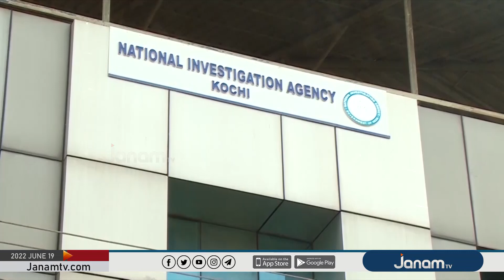കുവൈറ്റ് മനുഷ്യക്കടത്തിന് പിന്നിൽ രാജ്യാന്തര സംഘങ്ങളെന്ന് സംശയം; ഭീകരബന്ധങ്ങൾ തേടി NIA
NEWS ANCHOR : ANANDHU